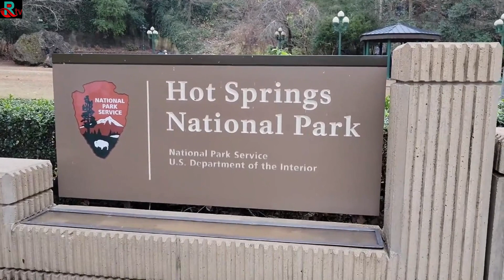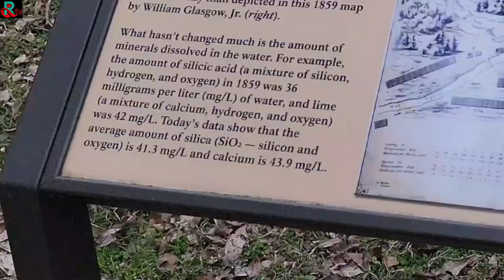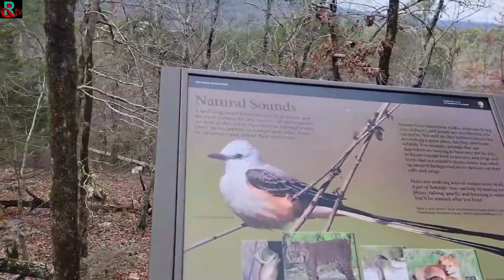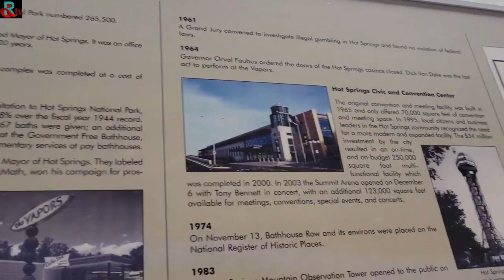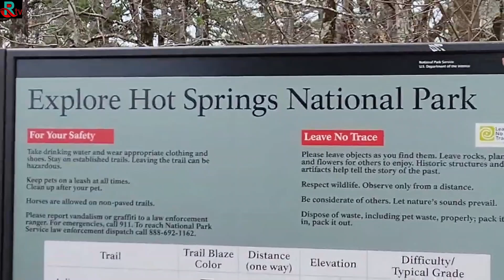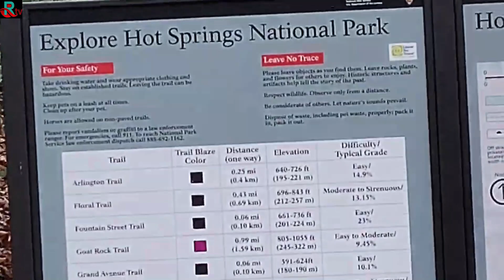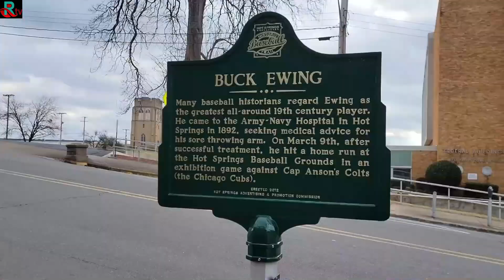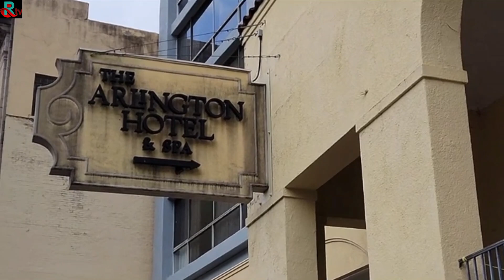HOT SPRINGS NATIONAL PARK HIKING/MOUNTAIN ADVENT. /EXPLORE @ Arkansas USA. # Rtv. Chann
HOT SPRINGS NATIONAL PARK

Hot Spring  Creek flows down into town from NorthEast. It emerges with Whittington  Creek, at the North end of Central Avenue.

Hot Spring Hot water flowing out of the Mountains more than,650,000 gallons per day at the average temperature  of 143 degrees, is captured in a distribution system that preserves the natural cleanliness of the Hot Springs & sends it to the BATHHOUSE.